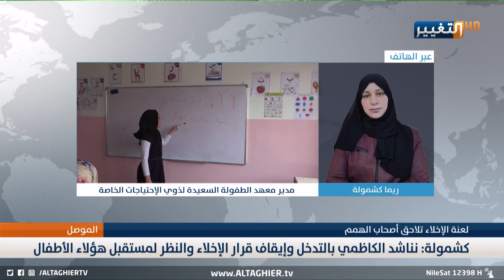حالة انسانية في العراق تتسبب بانفعال المذيع !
لمشاهدة الحصاد الإخباري :-
موقع قناة التغيير الفضائية الالكتروني